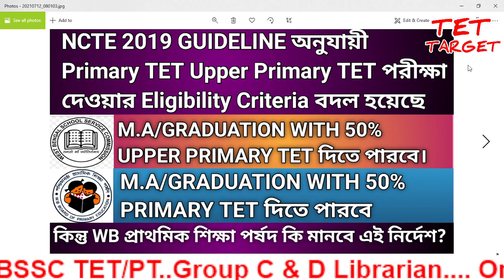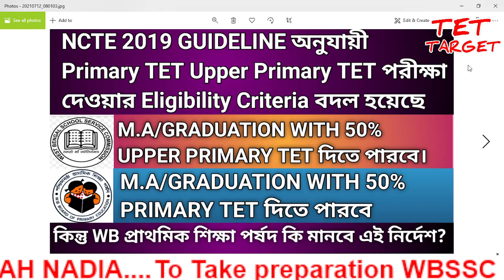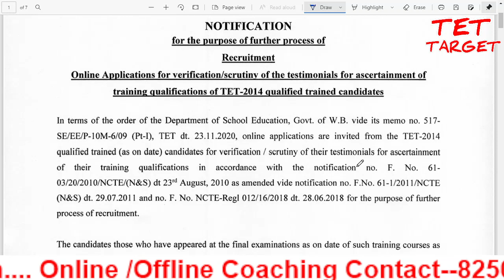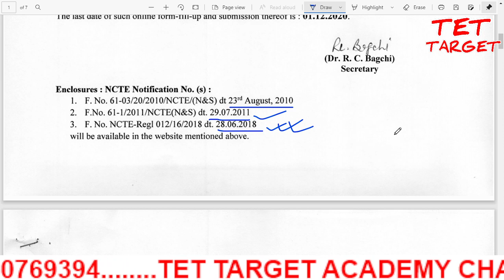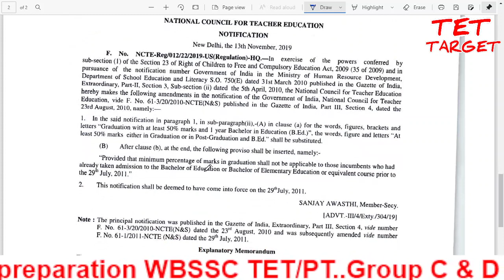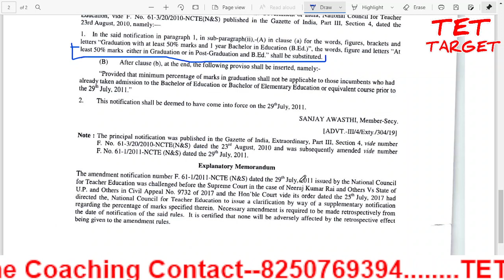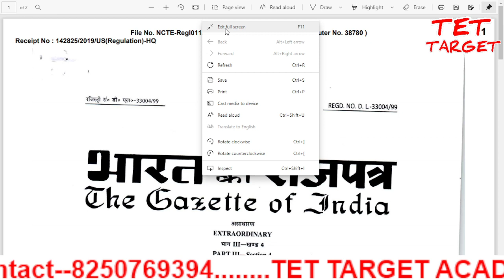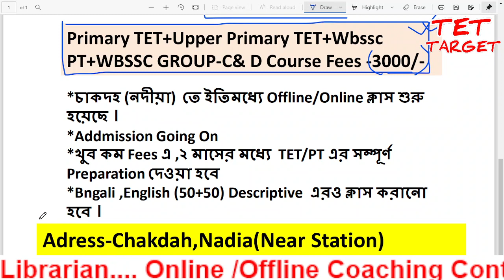Now Primary & Upper Primary TET Appearing Eligibility MA/BA,B.SC 50% With B.ED|| NCTE GAZETTEE 2019